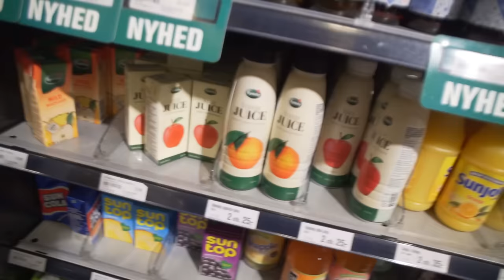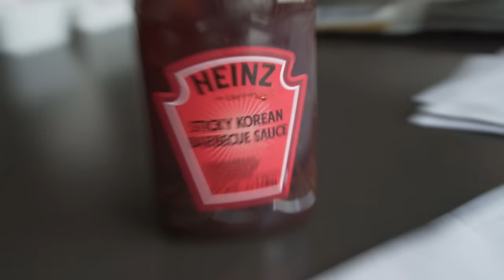STICKY KOREAN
// Casper Harding